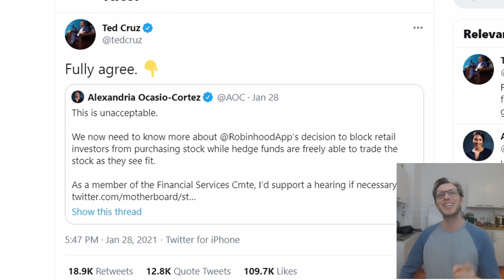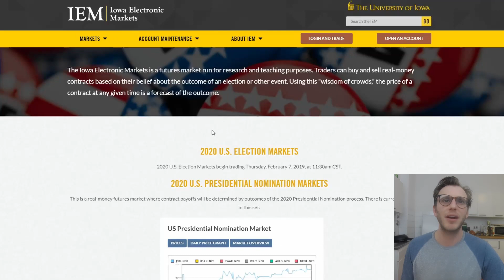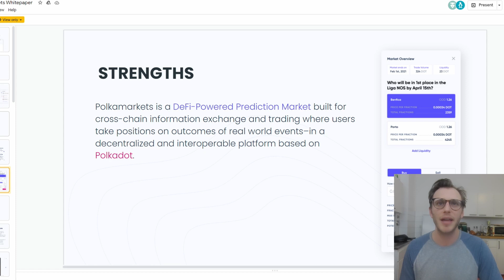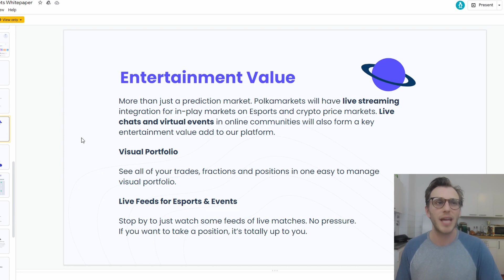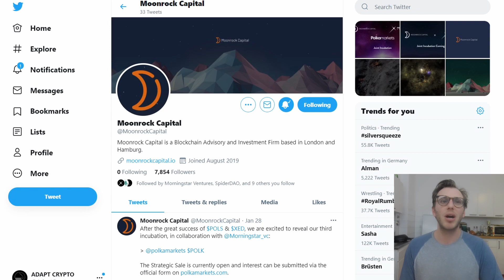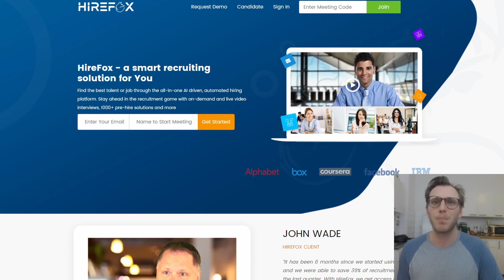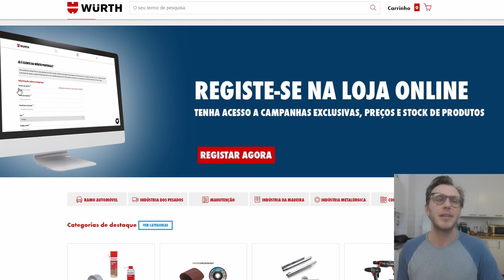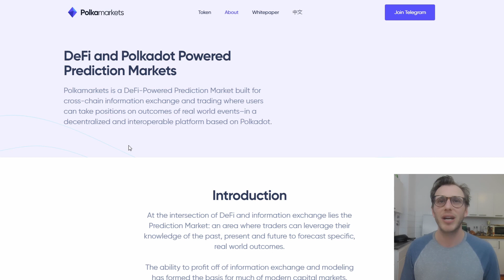GEM ALERT💎- PolkaMarkets ($POLK) Review @ ADAPT Crypto - Crypto Prediction markets finally coming??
Want to make a bet? I sure wish there were crypto prediction markets...

For more information on POLKAMARKETS you can find them on Telegram